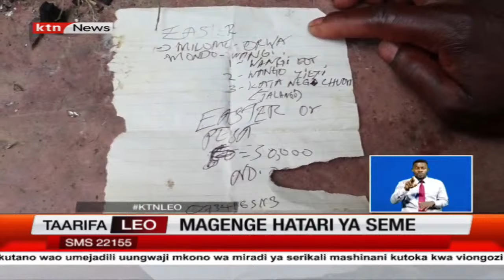Wakaazi wa Siayahuko Seme wanaishi kwa hofu baada ya magenge kusababisha matatizo